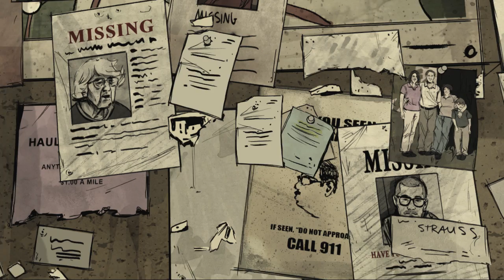Let's play The Walking Dead 400 Days BLIND :1: Vince